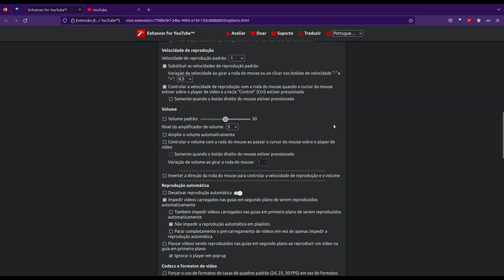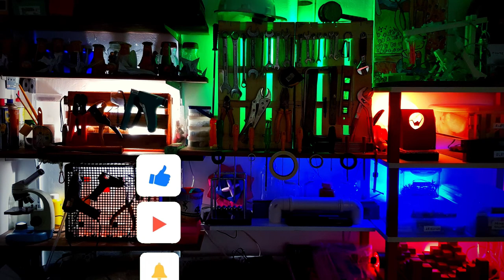Extensões que você PRECISA ter no computador.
Hoje vamos apresentar para vocês as 3 Melhores extensões que você PRECISA ter em seu computador, são extensões muito úteis e que podem ajudar você com problemas do dia a dia em seu navegador. Qualquer outra sugestão de extensão, deixe nos comentários!

Roteiro, Apresentação e Edição: Eduardo e Dudu